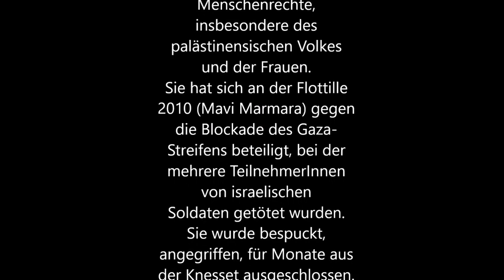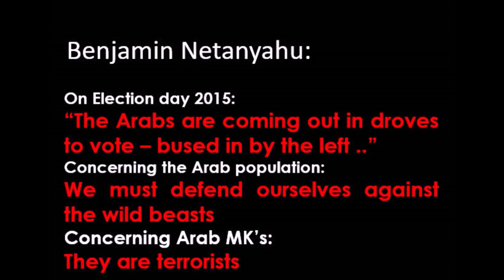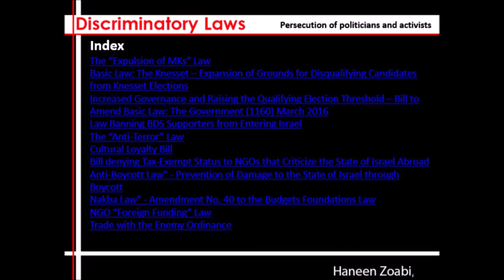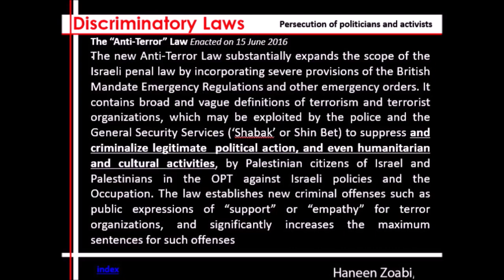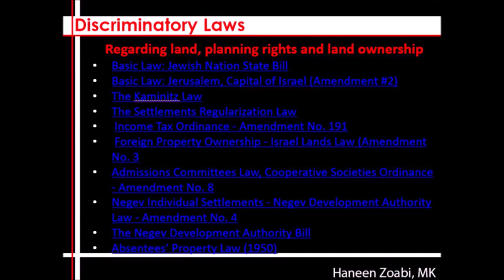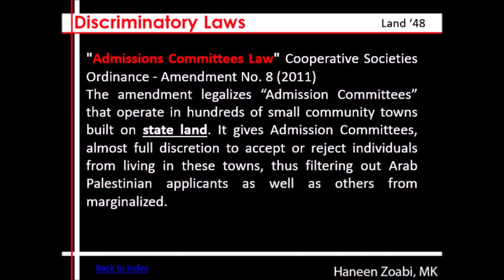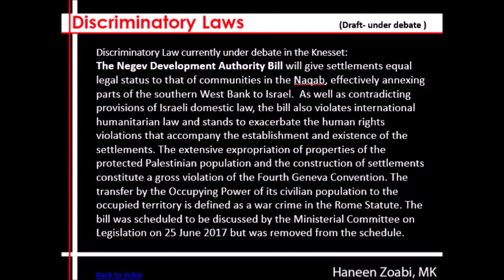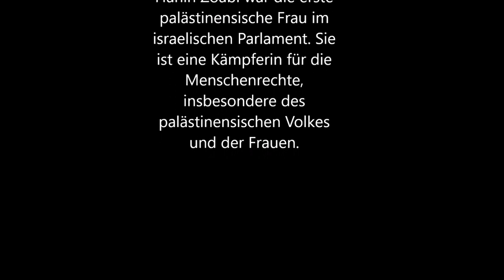Hanin Zoabi: diskriminierende + undemokratische Gesetze für PalästinenserInnen mit israelischen Pass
Hanin Zoabi, Politikerin der Balad-Partei, war von 2009 bis 2019 Abgeordnete in der Knesset.